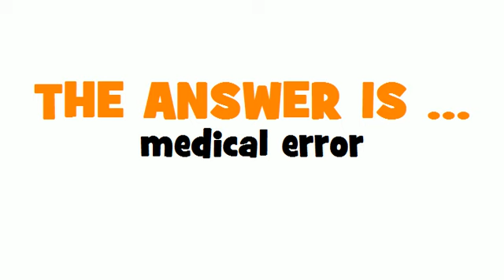GERMAN TRANSLATION QUIZ = ärztlicher Behandlungsfehler